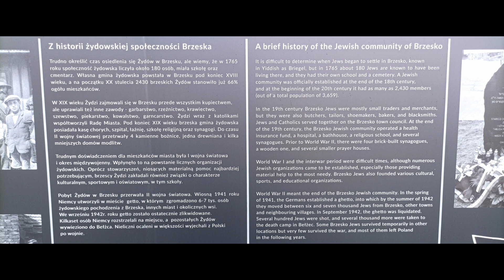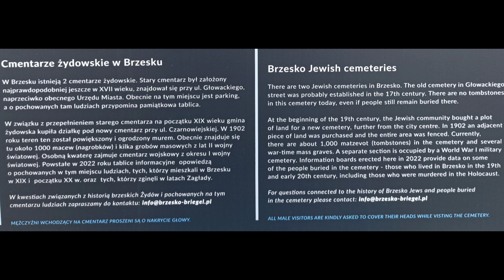Brzesko Jewish cemetery